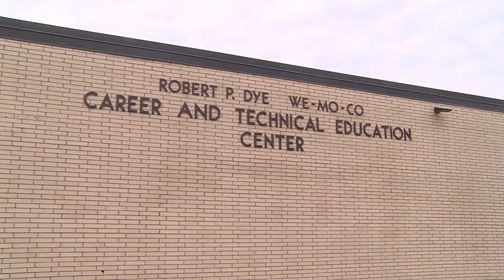Homework Hotline American Graduate: What is BOCES?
In this video we head to Monroe 2-Orleans BOCES Career and Technical Education Center in Rochester, New York to find out what BOCES is really all about.

For more on Homework Hotline,  visit homeworkhotline.org.